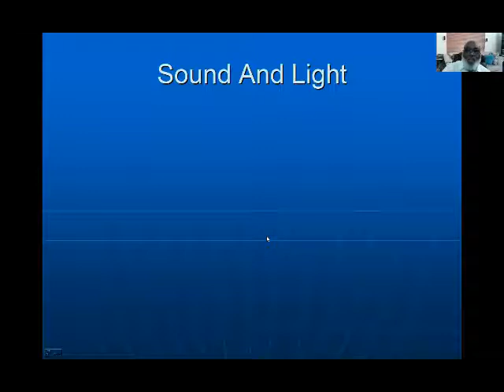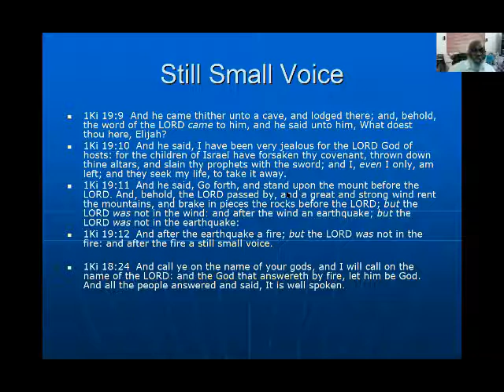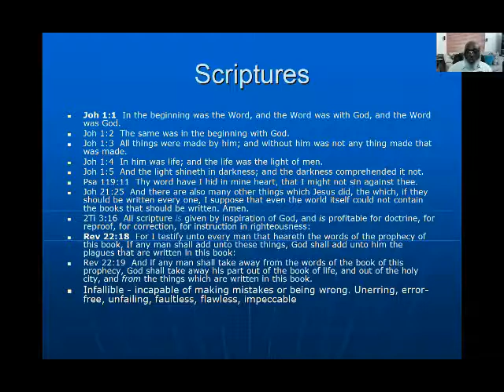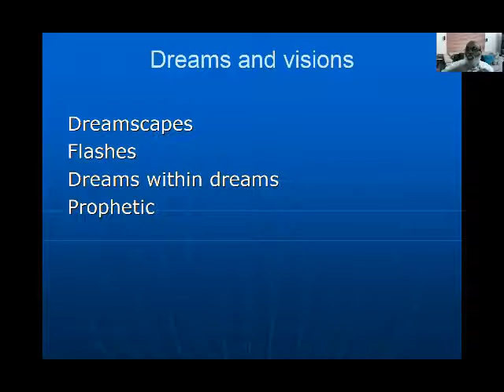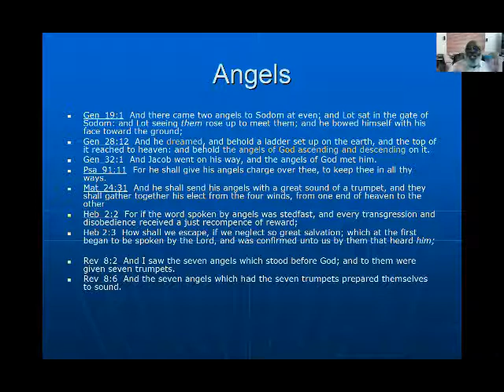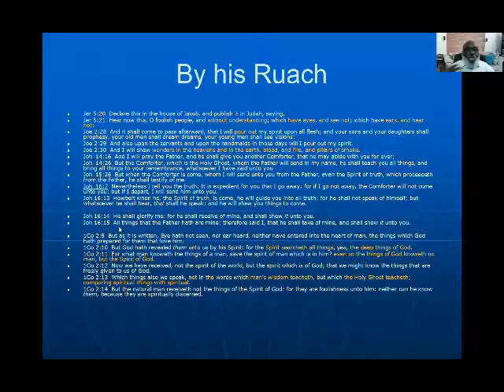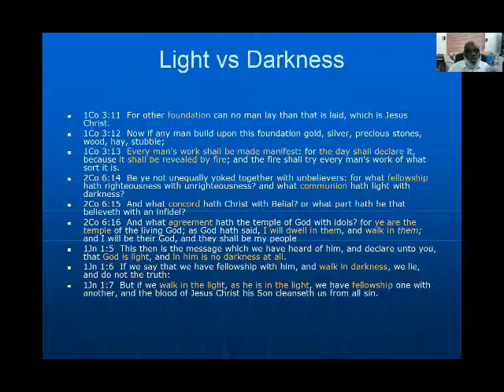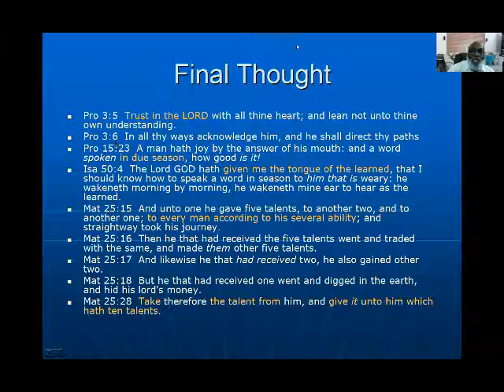My Sheep Hears My Voice